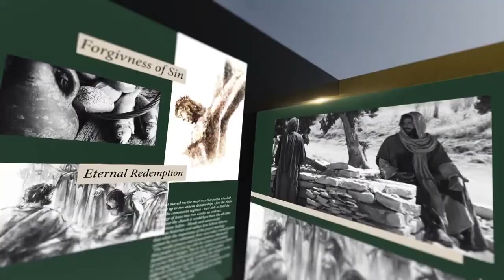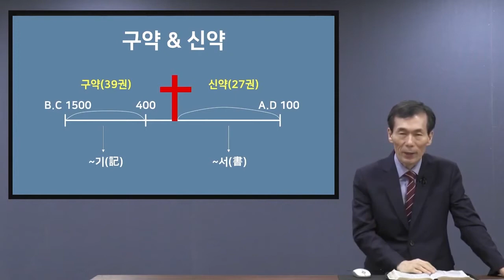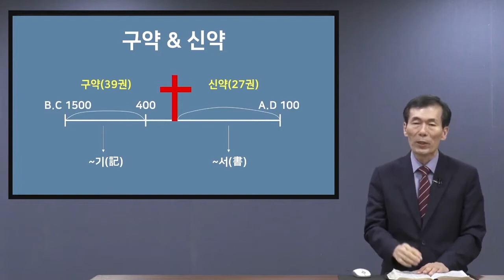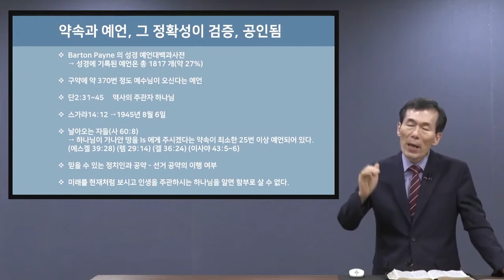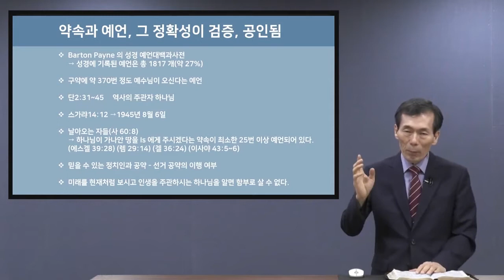#3 Online Bible Seminar with Rev Lee Han Gyu | Gospel #3